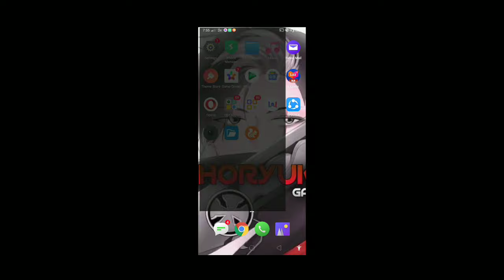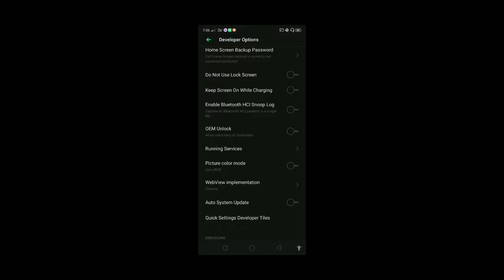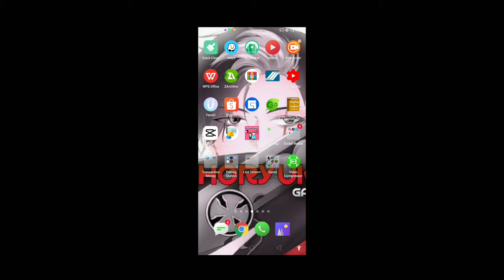(Fake GPS 2023) How To Fake GPS in Mobile legend | Paano Gamitin Ang Fake GPS Tutorial Step by Step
Fake GPS 2022 ) How To Fake  GPS in Mobile legend | Paano Gamitin Ang Fake GPS Tutorial Step by Step Guide

FAQS:
What phone do you use? - Realme 5 Pro mobile legends
What recorder do you use? - XRecorder
What editor do you use for your videos - KineMaster
Are you Pinoy? - Maybe XD
How Old Are you? - Please don't ask haha.
Who are You're Inspiration? - My Family
What is You're dream? - I want to give my family a Small House